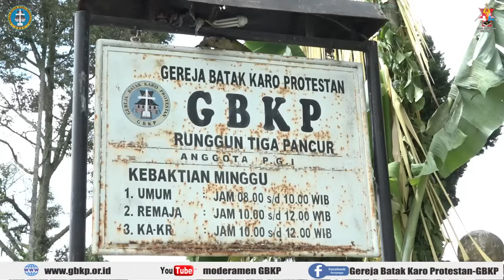KEBAKTIAN MINGGU GBKP 17 DESEMBER 2023, TUAN RUMAH GBKP RUNGGUN TIGA PANCUR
Mejuah-juah man banta kerina.

Minggu Advent III/Ersikap Nimai Kerehen Tuhan
TEMA : "Pekena Dalan Tuhan"
Pengkotbah: Pdt. Nopalianta br Ketaren

Tuan rumahta minggu enda emekap GBKP Runggun Tiga Pancur, Klasis Kabanjahe.
Kebaktian enda banci si ikuti ibas Minggu 17 Desember  2023, jam 08.00 Wib erpagi-pagi, melalui Chanel Youtube "moderamen GBKP".

Selamat kebaktian minggu man banta kerina, Dibata simasu-masu.